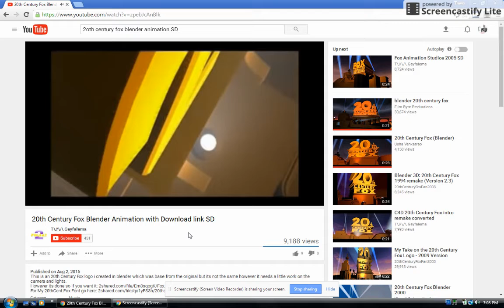Another 2Oth Century Fox